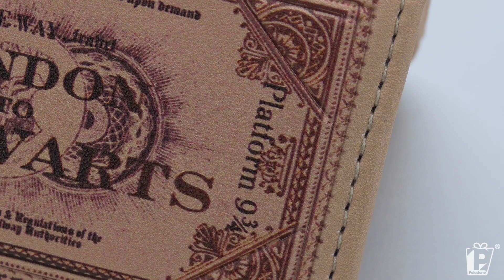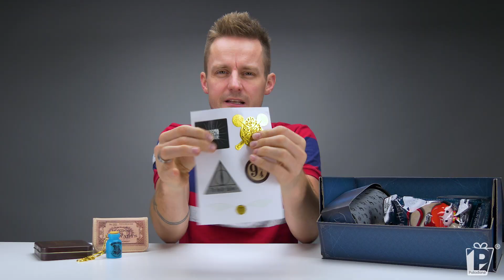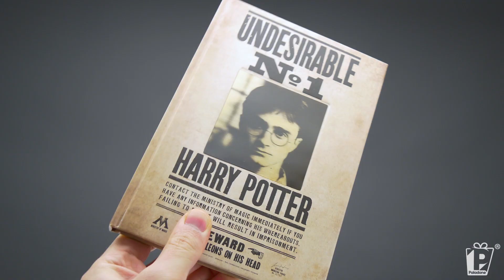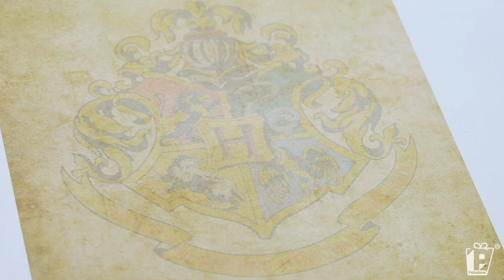Harry Potter Ultimate Merch Crate Unboxing | Paladone TV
Available now on Merchoid!